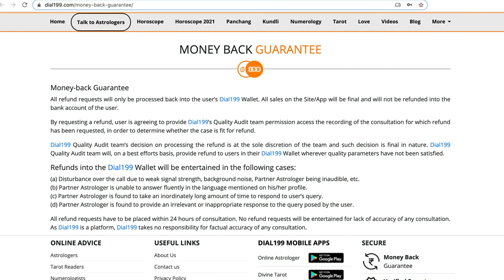Aaj Ka Rashifal 23 January 2021 Saturday | आज का तुला राशिफल | Today's Libra horoscope in Hindi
This channel is about Vedic Astrology, Numerology, Vastu, Palmistry,  Mysticism and spirituality .
Here you will learn the true secrets of your zodiac signs and horoscope. This is where you'll know about aliens & UFO and meditation techniques. I don't teach regular Astrology forecast for daily, weekly or monthly horoscope. I give you the real insights of your horoscope. I talk about planetary placements in each individual chart of the person. I have made videos on planets through houses, planets through signs and talking about each astrological ascendant. If you need your daily, weekly, monthly or yearly forecast, you need to go to 1 on 1 consultation with an astrologer because the general description many astrologer give will not apply to you based on your individual horoscope. This is why many of them fail and puts more distrust in the science of astrology. This channel is passion for people who love occult science and spirituality. If you want to search, then search results gives you one name which is Acharya V Shastri Astrology Channel.